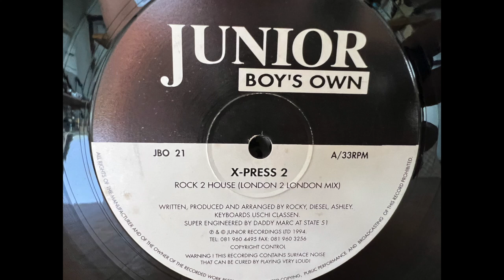X Press 2 – Rock 2 House